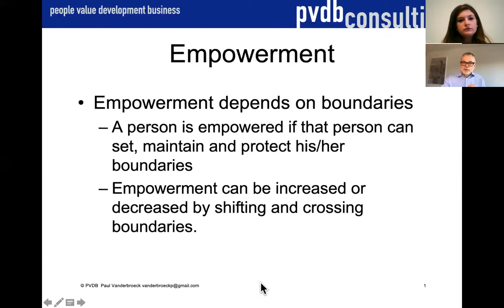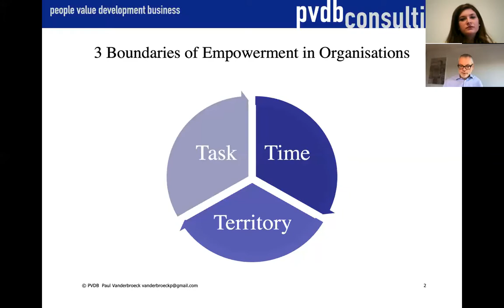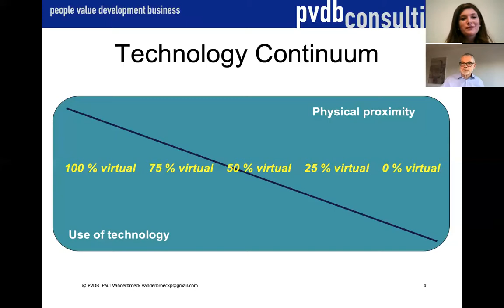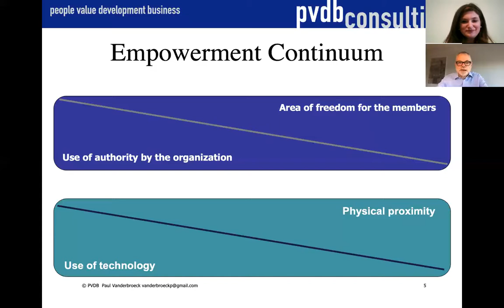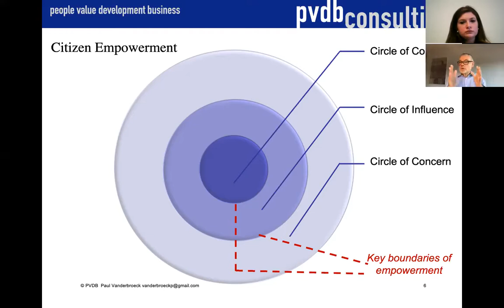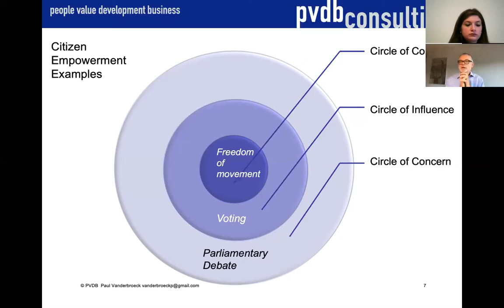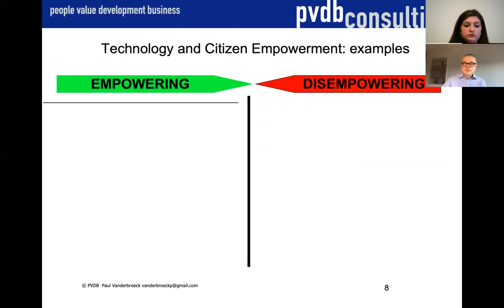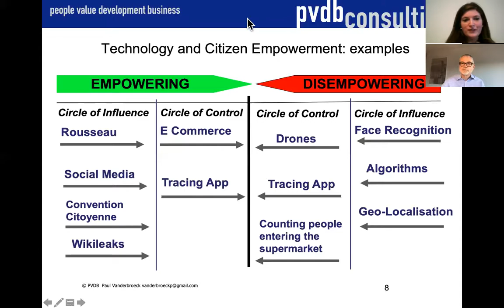Does technology increase or decrease empowerment?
Recent technological innovation has had an enormous impact on both political and organizational processes. The introduction of web technology, mobile phones, email and social media has changed the way people work as well as how they participate in the civils society. In politics, platforms like Rousseau, the possibility of real-time polling as well as the personalization of political representation through social media has given citizens the possibility of a more direct influence on political decision making. In organizations, emails, websites and telecommunications have increased the speed of information exchange as well as facilitated cooperation across borders and time zones.

Currently, both governments and organizations have been relying heavily on technology to supress the pandemic and manage its consequences: apps with geolocalization to trace infections and contacts, drones to control lockdowns, videoconferencing and the cloud to facilitate home working. Technological innovation is being stimulated to help the world mitigate the negative effects of the pandemic.

But what will happen after the pandemic? Will citizens have more influence on the political decision making process thanks to technology? Or will governments disempower citizens and use technology to keep them under control? In organizations, will employees be more empowered to decide when, how and where to do their job? Or will the phones and emails that already can reach anyone anytime anywhere result in more control by their hierarchy?

Join Paul Vanderbroeck for a debate on the topic of technology and empowerment. The webinar will be moderated by Luisa Scarcella.

Dr Paul Vanderbroeck (CH/NL) studied history and sociology in the NL, France and the USA. After an international career as an executive in Human Resource Management, he is now an Executive Coach specialized in Leadership Development. He has been teaching at LUISS Business School and the University of Lausanne.

Luisa Scarcella is a Ph.D. Candidate at the Department of Tax and Fiscal Law of the Karl-Franzens University of Graz (Austria) and she is a research fellow at University College London (UCL Centre for Blockchain Technologies). She received her LL.M. from the University of Udine (Italy) in 2015. Before starting her Ph.D., she interned at the European Investment Bank (Luxembourg) in 2013 and at the European Central Bank (Frankfurt am Main) in 2015. During her Ph.D., she was also a research associate at Cambridge Centre for Alternative Finance. Her research interests are International and European Tax Law, Comparative Tax Law, Law and Technology.